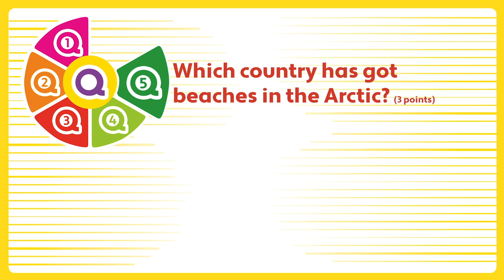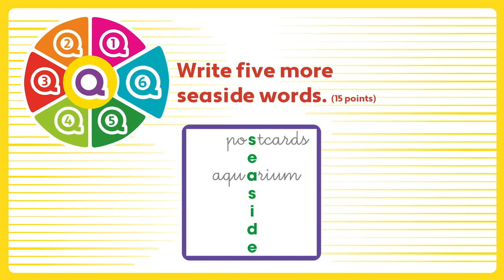Unit 6 - PB pg. 70 - VIDEO QUIZ about the seaside!